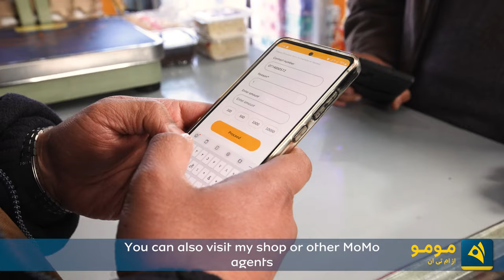MoMo Top Agent | Shopkeeper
You can also become a MoMo agent.
شما نیز میتوانید نماینده مومو باشید.
تاسو هم کولای شئ د مومو استازی شئ.